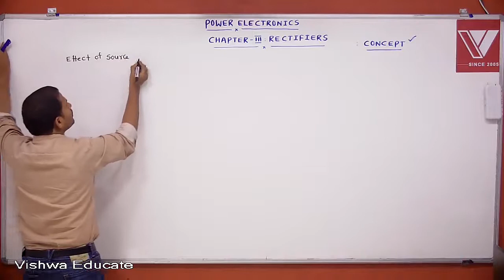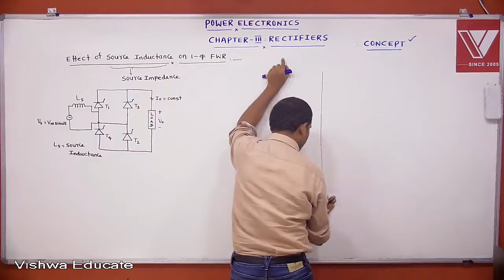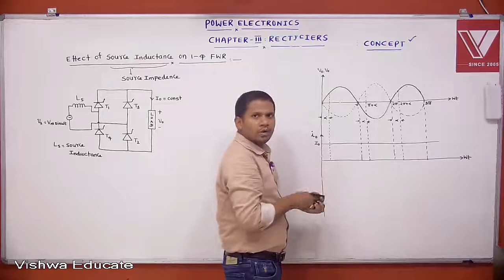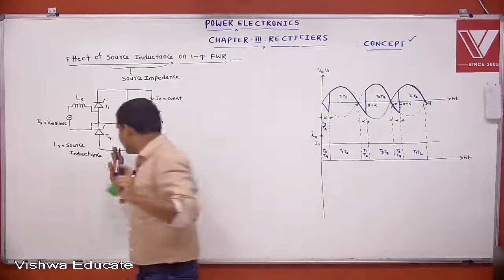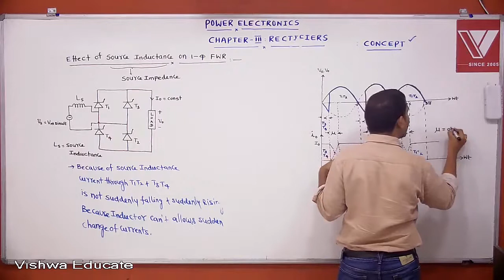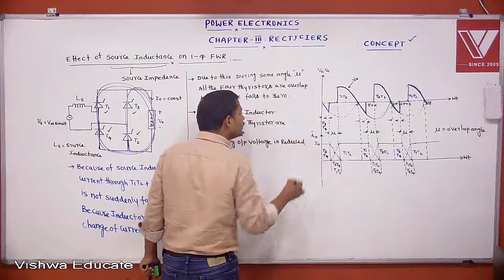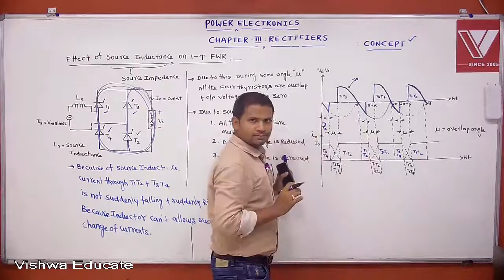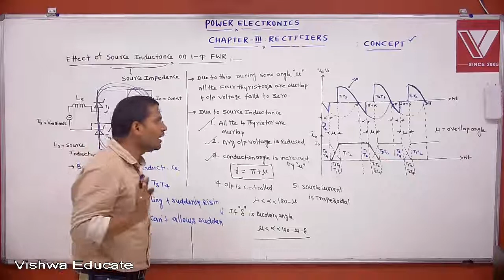Power Electronics Lecture 2, Effect of Source Inductance by Surendra Babu Sir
Video Lecture for EE GATE aspirants
Subject : Power Electronics
Topic :  Effect of Source Inductance

VISHWA estd in 2005, by IITIans.